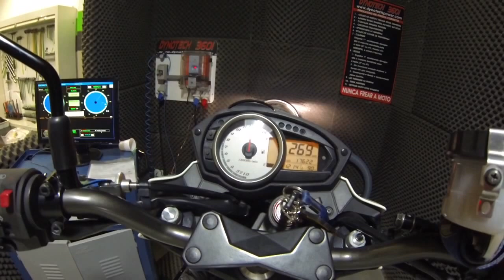Rodrigo90 Z750 Branca - Melhorias no motor, velocidade final 270 km/h